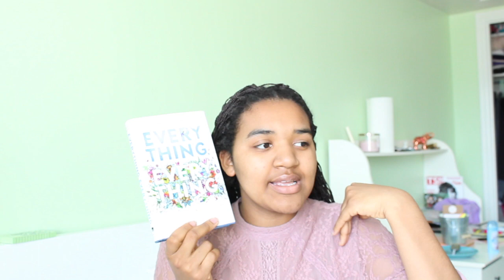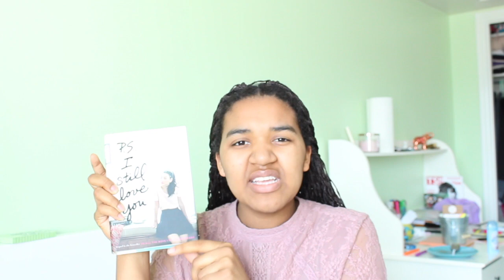The End of the World Book Tag | Tag Tuesday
I had a ton of fun doing The End of the World Book Tag. I hope you guys enjoy!

~ People Mentioned ~

~Social Media~

~ Questions ~

1. An Earthquake ~ Earthquakes separate the ground into multiple pieces. What is your favorite book with multiple perspectives?

2. An Asteroid ~ You can see an asteroid coming before it hits.What book did you see the plot twist coming way before hand?

3. An epidemic ~ A disease that everybody seems to be contracting. What book does everybody seem to be getting that you don't want?

4. A Tsunami ~ Tsunamis flood everything. What book flooded your thoughts and you couldn't get off your mind or stop thinking about?

5. Nuclear War ~ The battle between humans. Favorite human fight in a book?

6. Alien Invasion ~ Best sci-fi novel?

7. Artificial Intelligence ~ Robots, computers, technology taking over the world. Favorite book you have read on any sort of e-reader.

8. End of the World Movie ~ End of the world movies will continue to be made in Hollywood, just like book to movie/tv show adaptations. What book adaptation are you looking forward to?